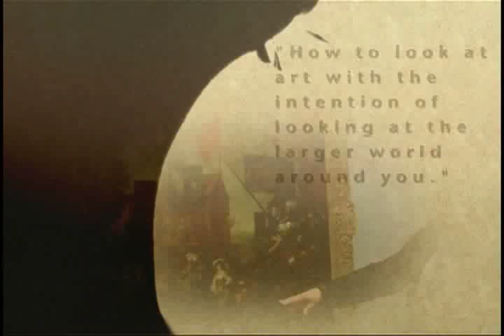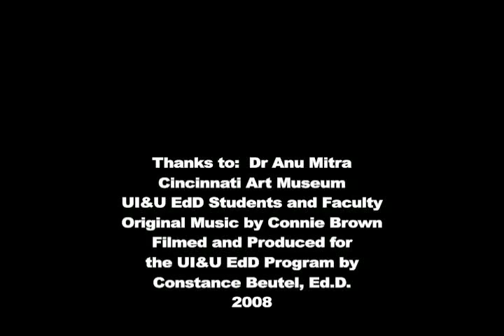The Art of Social Justice Chapter 8 tui.edu/edd/index.asp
Filmed at the Cincinnati Art Museum as part of the Union Institute & University's EdD Program, doctoral students are introduced to leadership and social justice strategies via an exciting use of art and methods of looking at art. Dr. Anu Mitra leads this 9 part program